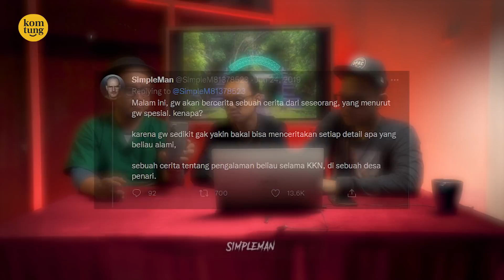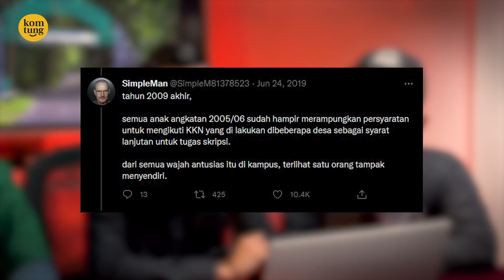KKN DESA PENARI - PARNO ON KLINIK EPS 16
KKNDESAPENARI memang sudah viral sejak lama, tapi hanya di PARNO ON KLINIK, terkuaklah cerita bahwa ada Ratu Ular yang tersinggung dengan viralnya cerita ini
Bersama @danedgustama_ @mcd4nny dan juga Reza Non Medis akan mencoba menerawang ada apa sebenarnya di balik